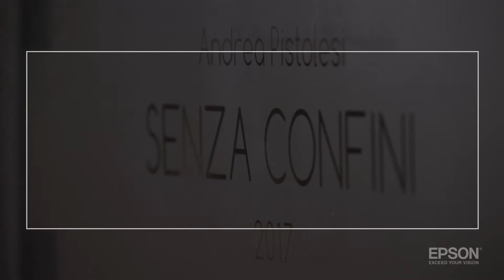Andrea Pistolesi firma "Senza Confini", il Calendario Epson 2017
Il Calendario Epson 2017 è “Senza Confini”
Lo sguardo si allarga sino a comprendere gli spazi infiniti degli orizzonti: questo raccontano i 12 scatti del Calendario Epson 2017, dove la scelta del formato panoramico permette di condividere con Andrea Pistolesi, “un viaggiatore che fotografa” come lui stesso si definisce, la stessa curiosità ed emozione di chi sceglie il viaggio come esperienza del mondo.